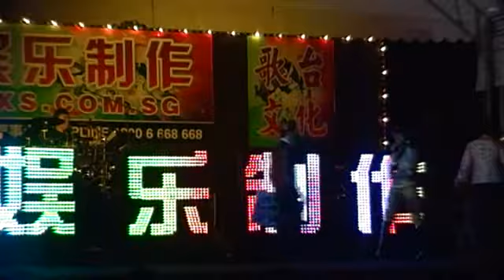陈美娇 (阿娇) - 愛情恰恰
Date: 13 Aug 2011 七月十四
地点 Location: Arumugan Rd - 韭菜芭城隍庙中元会
主办单位 Organiser: 丽星娱乐制作
乐队 Band: 威乐斯